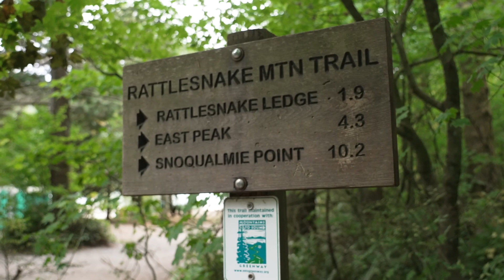Trail Talks with Jamie Oleksiak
Big Rig takes on the big outdoors.

While exploring the beautiful Pacific Northwest, Jamie Oleksiak opens up about his family, an off-season trip to Ecuador and making history with the Seattle Kraken.